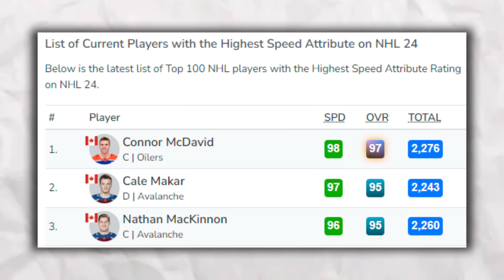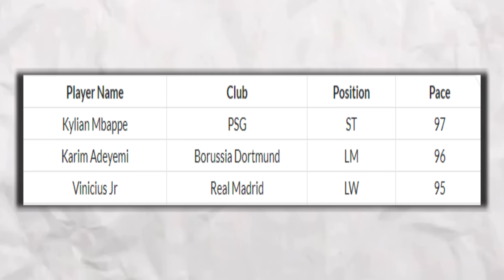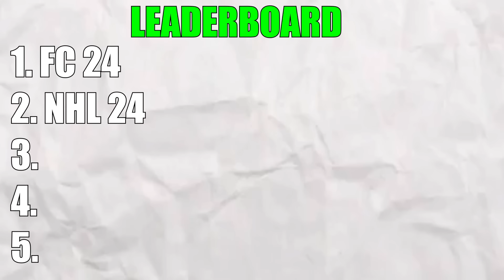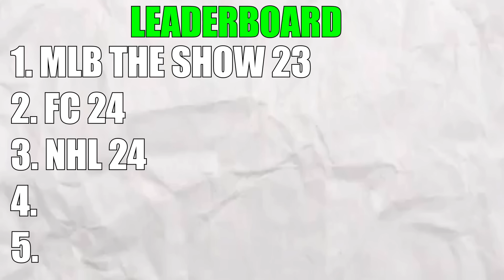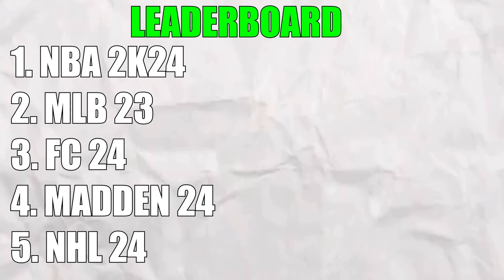I Scored With The FASTEST Players In EVERY Sport!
What sport has the fastest players in the world?